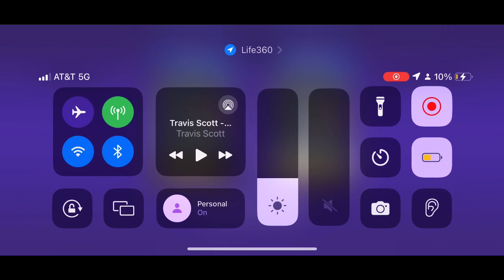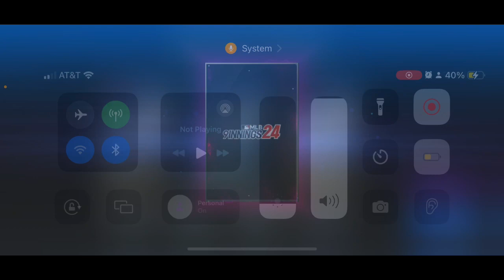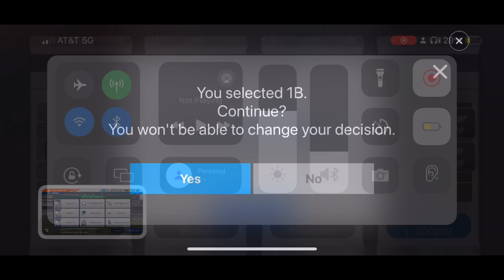Team diamond prime pull! PSCTs and Green tix!